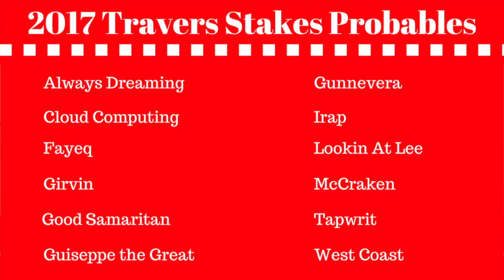HorseCenter - Travers Stakes 2017 Preview Show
It all comes down to the Travers for the three-year-old males, and Matt and Brian analyze the field in depth, as well as a good look back at the Pacific Classic result.